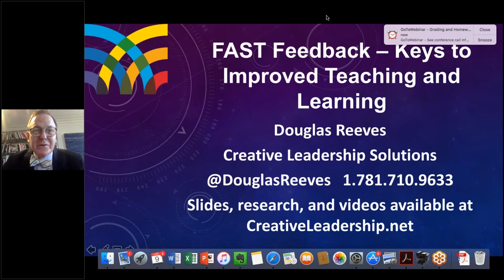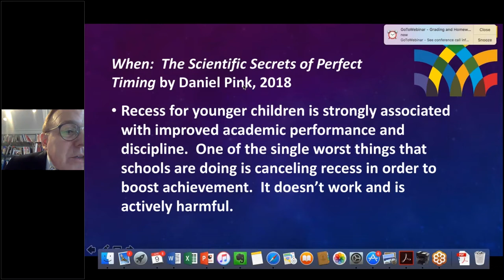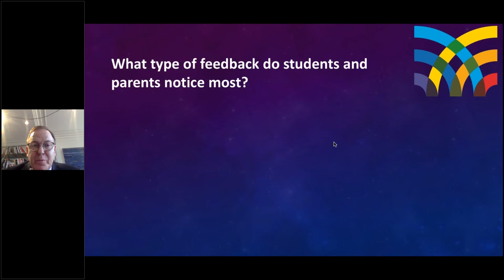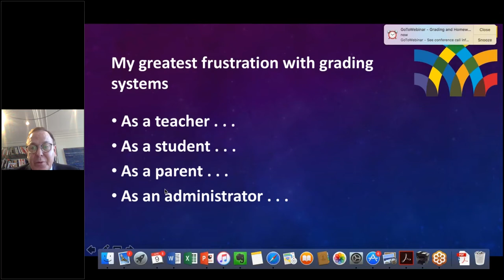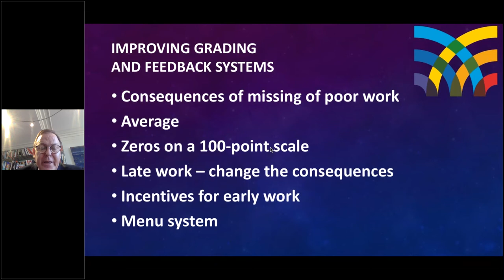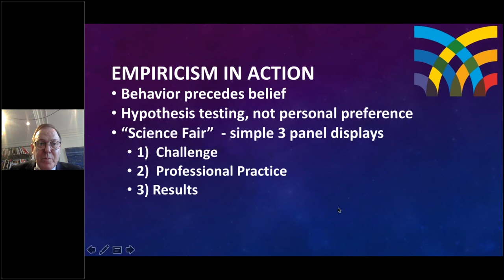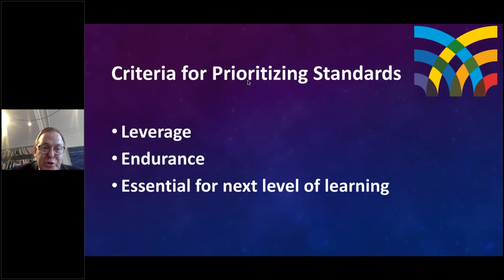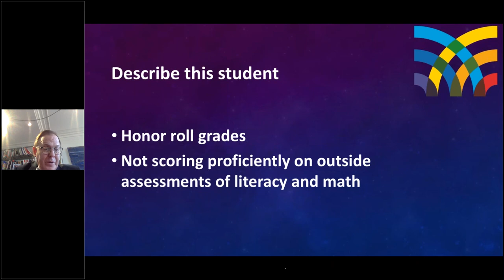FAST Feedback: Keys to Improved Teaching and Learning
An interactive webinar hosted by Dr. Douglas Reeves on April 9, 2018